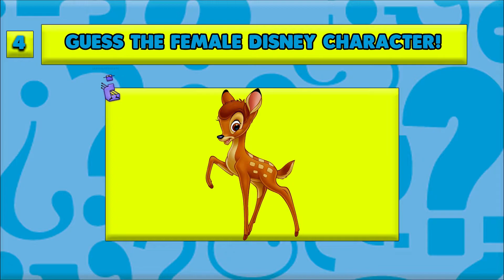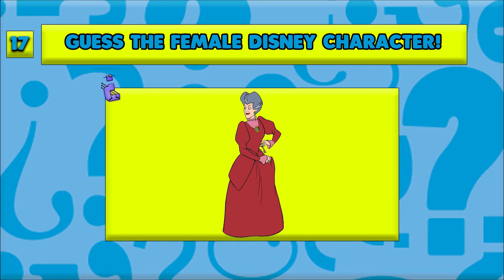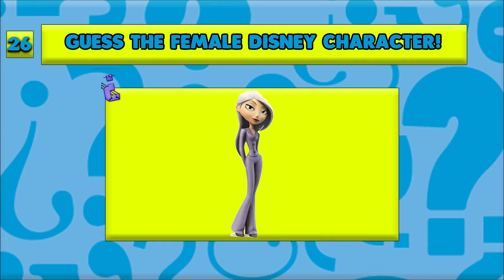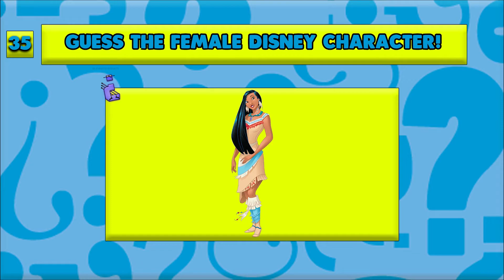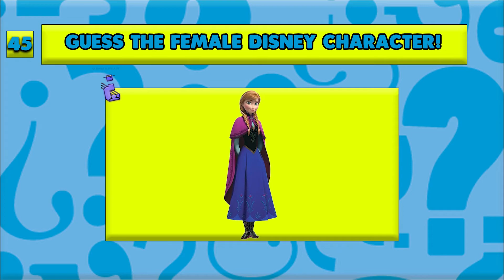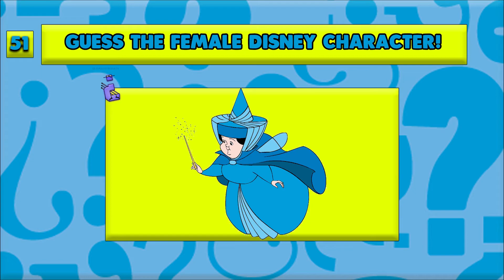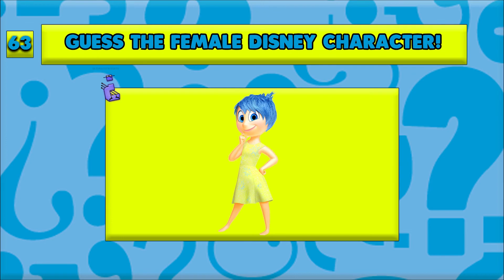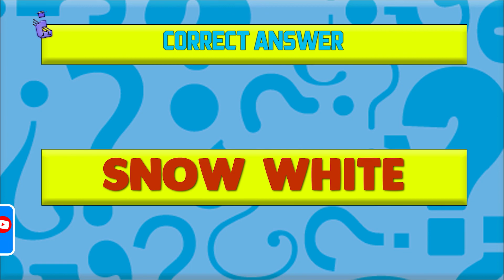ONLY 0.001% WILL GUESS THIS DISNEY FEMALE CHARACTER | UltimateTriviaTV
This Video Is About GUESSING THE FEMALE DISNEY CHARACTER! I've Created A Bunch Of Quiz Questions For The Fellow DISNEY FEMALE LOVERS & Trivia lovers. Hope You Enjoy My Video: ONLY 0.001% WILL GUESS THIS DISNEY FEMALE CHARACTER | UltimateTriviaTV

I WILL CONTINUE TO CREATE TRIVIA VIDEOS FOR YOU ALL AND HOPE YOU LOVE THEM! PLEASE LET ME KNOW IF YOU HAVE ANY RECCOMENDATIONS, WHETHER FOR FUTURE VIDEOS OR FOR MY CHANNEL AS A WHOLE. I LOOK FOWARD TO PLEASING YOU ALL WITH COMPETITIVE QUIZ CONTENT!

YouTube Channel Name: UltimateTriviaTV
Please Be Sure To Like The Video, Comment If You Have Comments/Criticism/Video Recommendations.